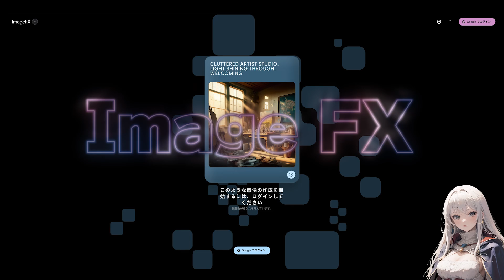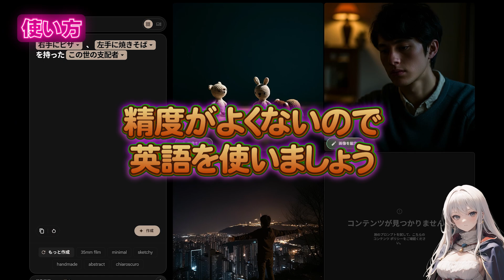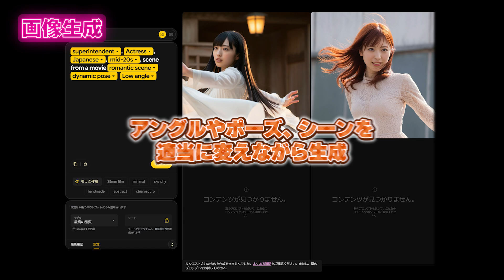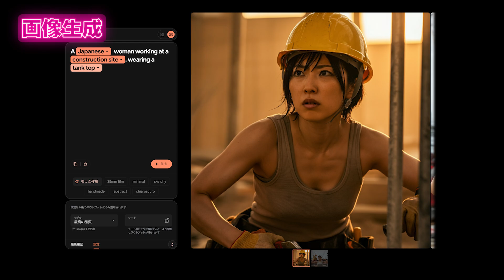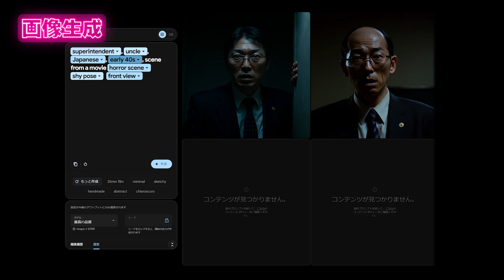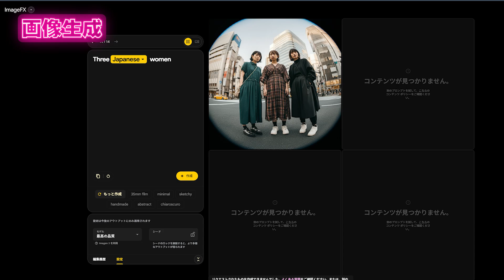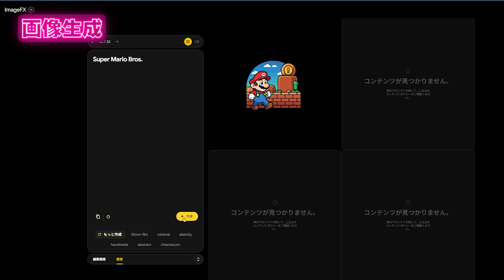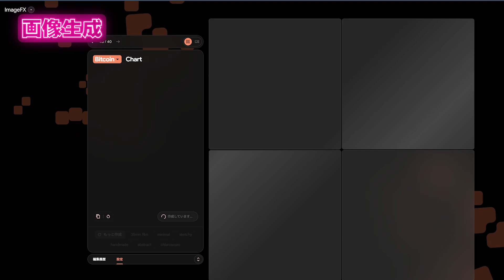【ImageFX】AI画像と人間の区別がつかなくなってきたぞ！Google驚異の生成AI爆誕 ！日本の事にも精通した画像生成AIが現在無料！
AIモデルImagen3搭載の最新の画像生成AI ImageFXでバチクソリアルな画像を現在無料で作り放題！
基本の使い方やおすすめのプロンプトでの生成をご紹介🐣
※字幕が必要な方はyoutube設定より字幕を選択ください(jp/En)

🍀🐣AI動画生成関連動画🐣🍀
🐧WebUI Forgeで画像から動画を作ろう！Stable Video Diffusionの使い方解説＆Animatediff・Pikaでの動画生成もチェック！

🍀🐧その他のAIコスプレ・実写化🐧🍀

♪効果音/BGM
sunoai

声：voicepeak

※注意※
こちらのコンテンツで使用されているイラストは、
私自身がAIで排出したイラストとなっています
トラブルを避けるため、コンテンツ内のイラストの使用は禁止致しております　なお、生成された人物は全て成人となっております

動画の内容については、各権利所有者様や第三者に不利益のないよう、引用の範囲を厳守し、細心の注意を払って制作しております
万が一動画の内容に問題がある場合、各権利所有者様本人からご指摘いただけますと幸いでございます